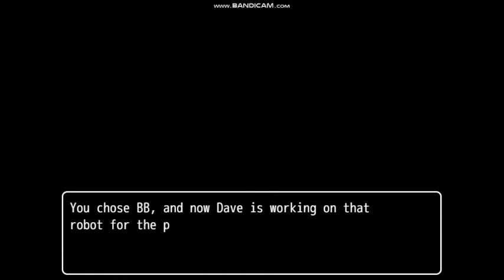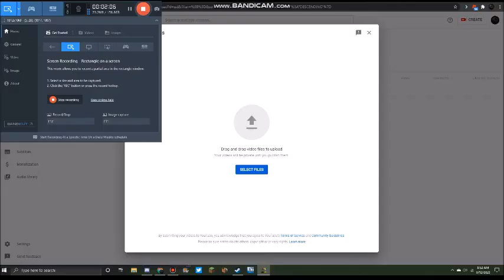DSAF 2 Radical ending